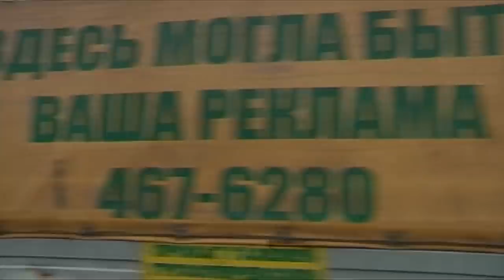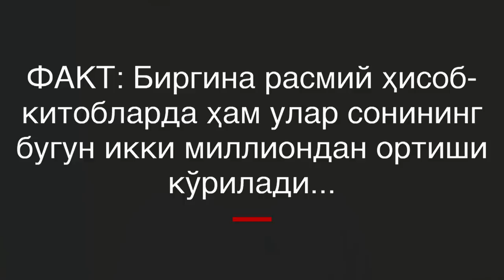Россия Ўзбекистонни тушунади, йўлини топади – Ўзбекистон ва миграция - BBC Uzbek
Россия Ўзбекистонни тушунади, йўлини топади – Россия Ўзбекистон билан алоқаларининг ёмонлашишини истамайди. Ўзбекистон Россияда меҳнат қилаётган фуқароларини ҳимоя қилиш учун мурожаат қилса, беэътибор қолдирмайди, инобатга олади.
Бу Россияда Марказий осиёлик меҳнат муҳожирларининг ҳуқуқларини ҳимоя қилиш билан шуғулланувчи асли ўзбекистонлик ҳуқуқшунос Зарнигор Омониллаеванинг фикрлари.
Унинг Би-би-си Ўзбек хизмати билан суҳбатида айтишича, 10 нафар ўзбекистонлик қурбон бўлган Томск ёнғинига ўхшаш фожеаларнинг олдини олиш йўли, албаттаки, бор.